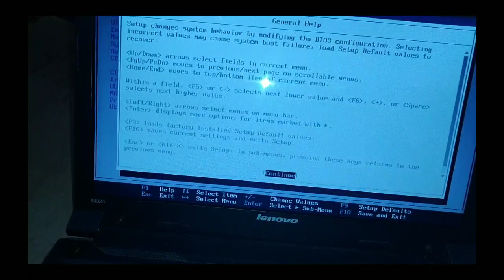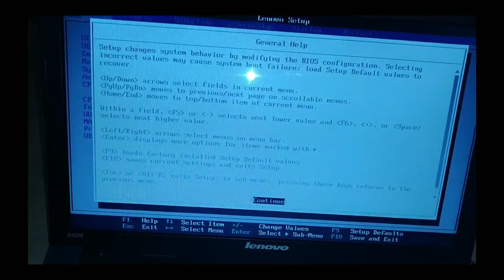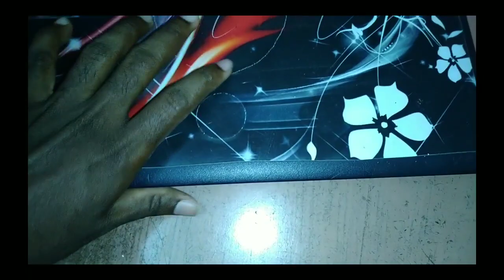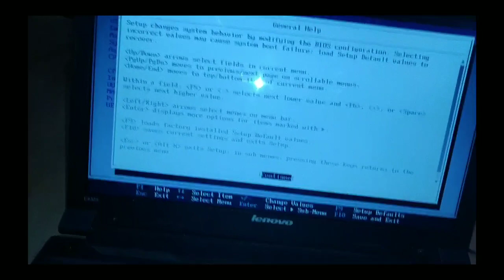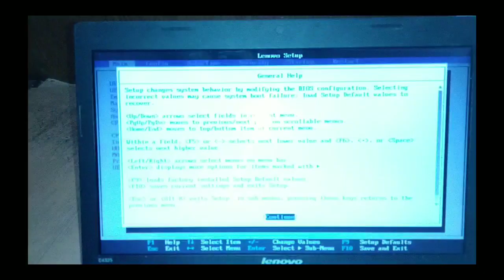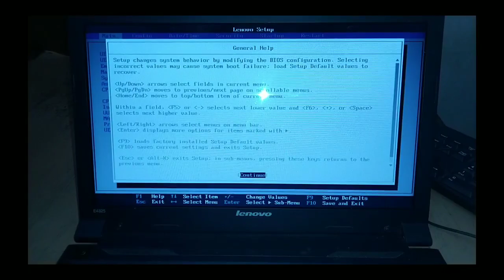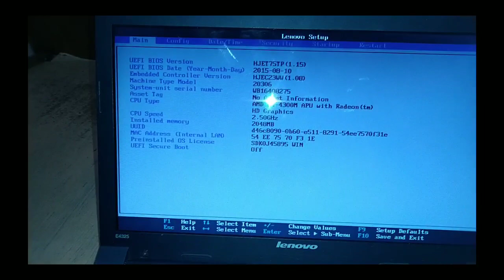Bios error (Setup changes system behaviour by modifying BIOS configuration)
in this video we see 2 different types of problems and solutions first lenovo laptop bios error show but that laptop have keyboard problem second cpu have restart problem ,I can do apply thermal paste,ram Change,etc finally that problem  is see the video u will explain